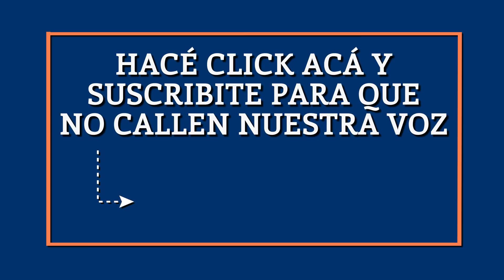El Destape | Salta: una jueza de menores en el ojo de la tormenta